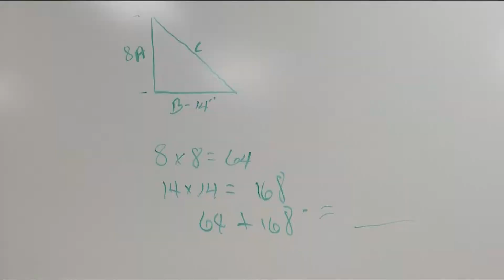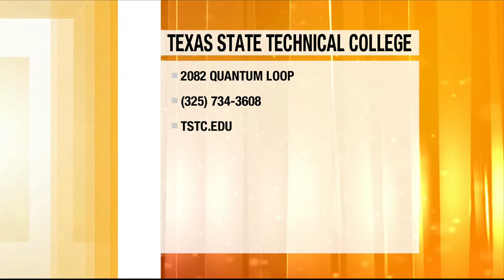Women in STEM: Welding